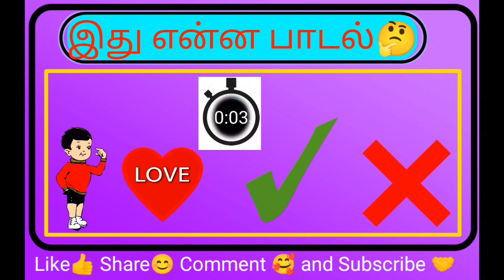தமிழ் பாடல்களை கண்டுபிடிங்க part-16|guess the Dhanush songs|RIDDLES BOY TAMIL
இநத வீடியோவில் வரும் தமிழ் பாடல்களை கண்டுபிடித்து காணொளியில் விடை வரும் முன்பே கண்டுபிடித்து கமெண்ட்  பாக்ஸில் சொல்லுங்க💌

மேலும் வீடியோ பற்றிய கருத்துகளையும் கமெண்டில் பதிவிடுங்கள்.

வீடியோ பிடித்திருந்தால் ஒரு like 👍 and share☺️ பன்னுங்க

❤️ உங்கள் அன்பும் ஆதரவும் எங்கள் பலம்💪

👉உங்களுக்குப் பிடித்த வீடியோவை தொடர்ந்து பதிவேற்றுவதற்கு உங்கள் ஆதரவு எங்களுக்கு மீண்டும் மீண்டும் தேவை 💯

       brain game- quiz competition- riddles game- triviaquestions- brainteaser- braintrailer- test your brain- quiz tamil- cinema quiz- guesssong- guess the song- guess the tamil song- guess the actors song- guessing game- riddles tamil -guess the answer- song riddles- connection -connecting picture game- entertainment quiz- guess the song by emoji- guess the dhanush songs by pictures- guess the dhanush songs by images.